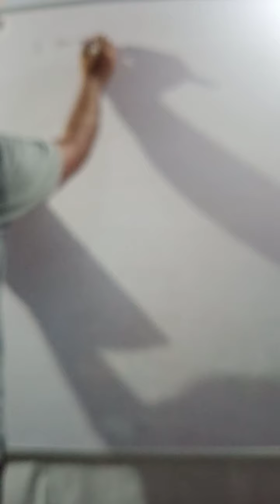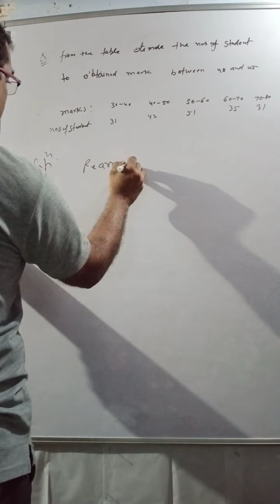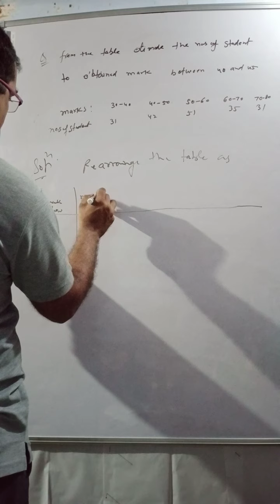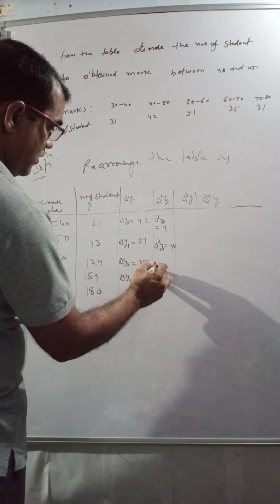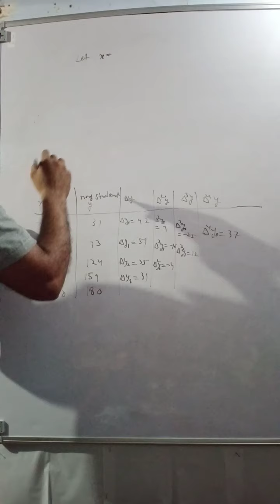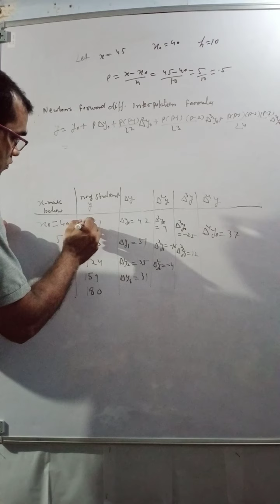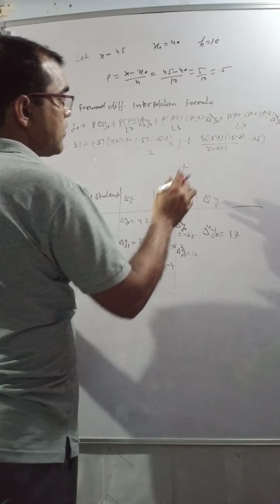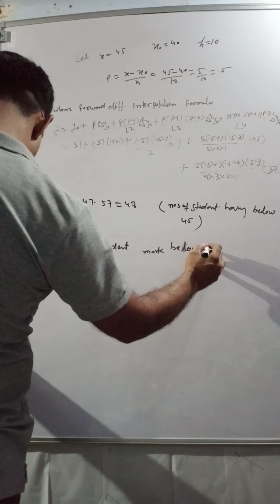Interpolation with equal interval